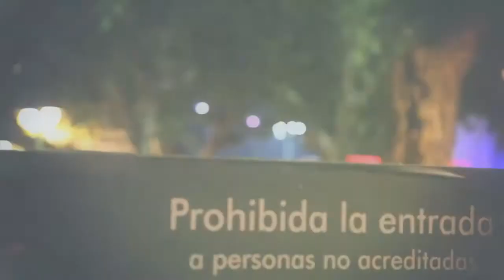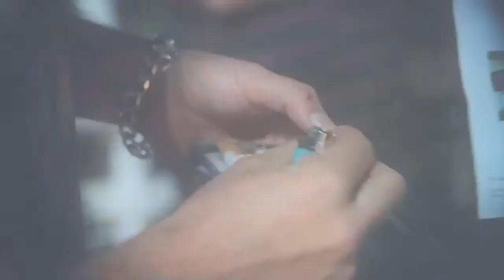Tutto Vale - Golden Alex "Onorata Societá" Promo#1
La Bohème
Video promocional #1
Video Tutto Vale - Golden Alex   "Onorata Societá"
Realizado por CHACAL FILMS